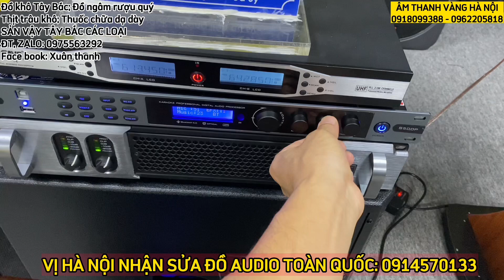ĐIỀU GÌ KHIẾN TA THÍCH LOA BMB 2000 CỦA NHẬT, VANG SỐ GIÁ RẺ MÀ ÂM THANH ĐẮT TIỀN